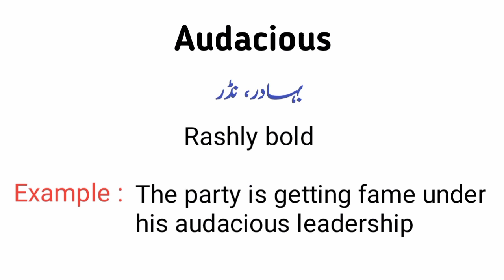Audacious meaning in urdu and hindi || audacious in a sentence